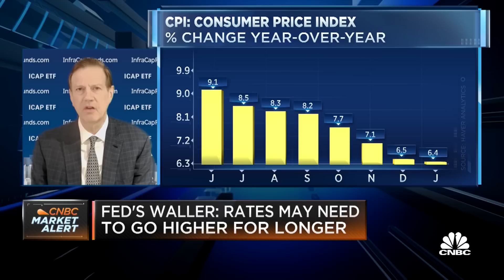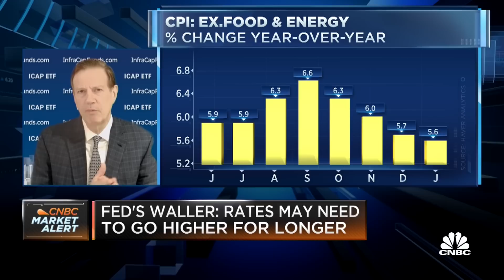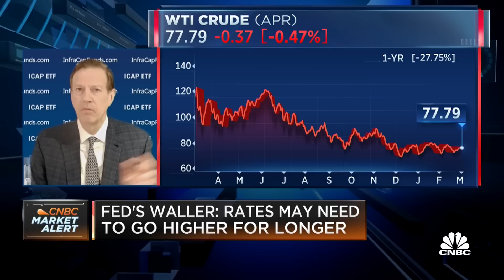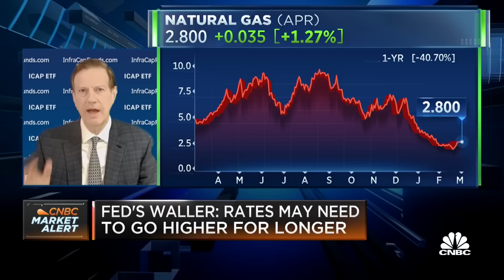Hatfield: Inflation is rapidly deaccelerating, largely due to housing and energy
Infracap's Jay Hatfield explains inflation's impact on the markets.